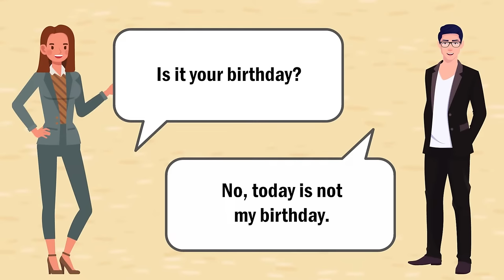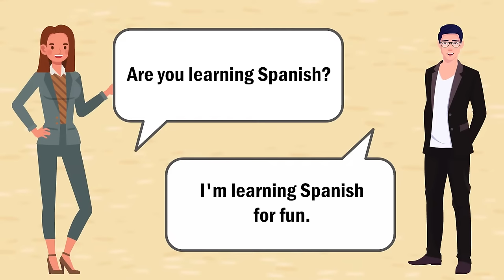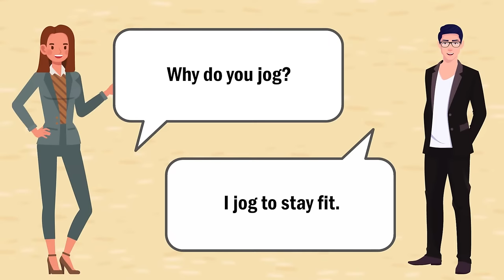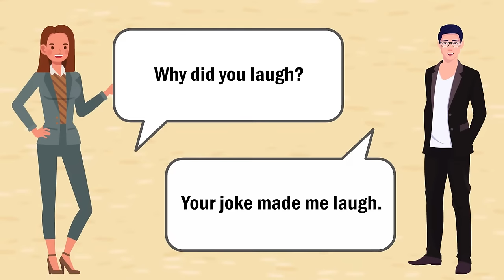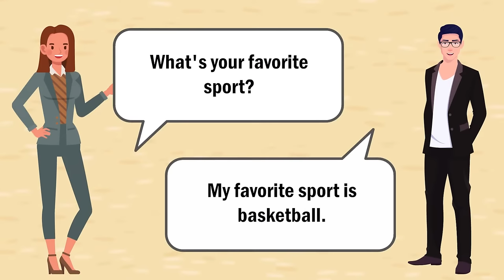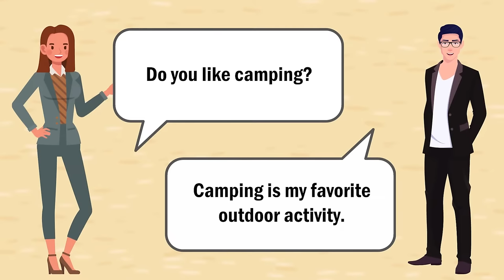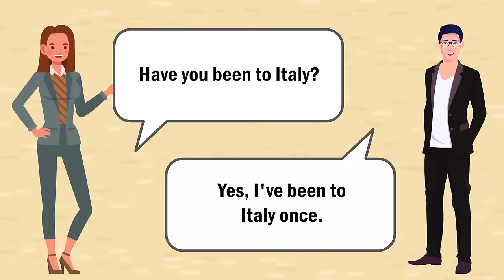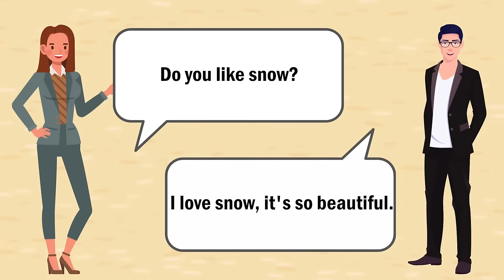Enhance Your English Speaking Skills Daily | English Conversation Practice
Are you looking to improve your English speaking skills every day? Join us for our "English Conversation Practice" sessions designed to help you enhance your communication abilities. Engage in daily conversations, boost your confidence, and master the art of speaking English fluently. Start your journey to effective communication today!